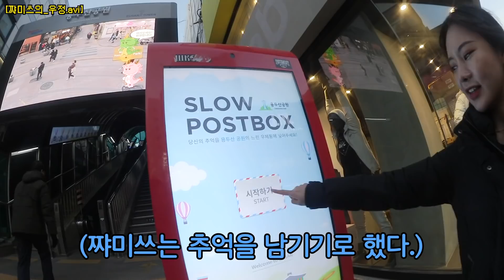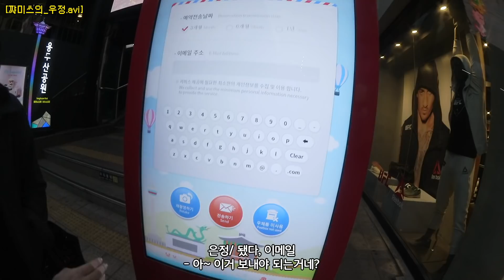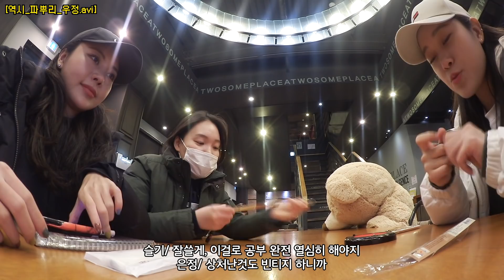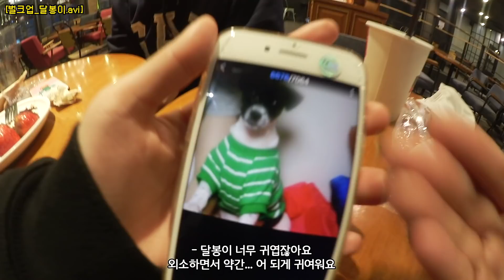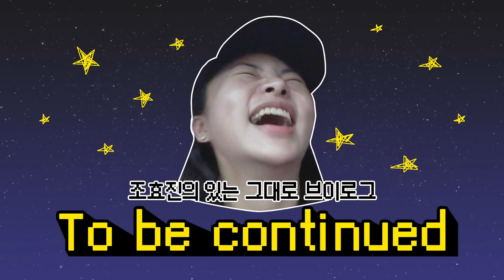조효진_브이로그🌵:: 캐시의 화를 참지못하는 성격(+달봉이의 분량확보), 2019 다이어리 사러가기 (feat.4750원) , 쨔미쓰님들과의 하루, 그냥 이 영상 웃김...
insta (조효진의 더 많고 빠른 소식듣기!)